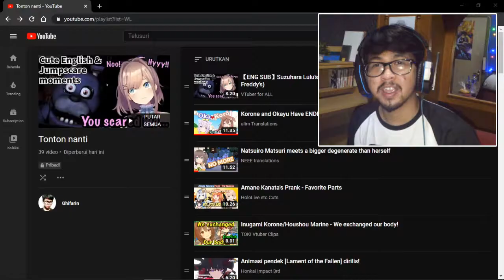(Five Nights at Freddy's) Suzuhara Lulu - Terror Sesungguhnya | Nijisanji Reaction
Suzuhara Lulu’s Cute English & Jump-scare moments at Five nights at Freddy's